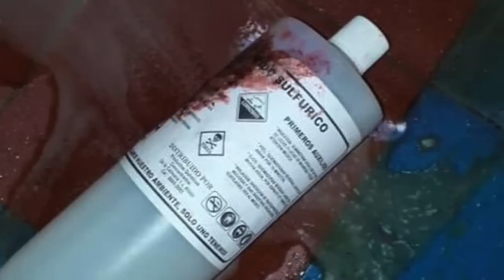Monseñor Miguel Mántica: Hay una persecución contra la Iglesia católica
Entrevista con Monseñor Miguel Mántica, párroco de la iglesia San Francisco de Managua.